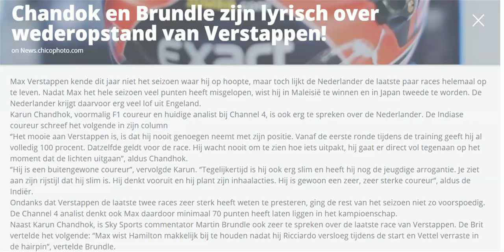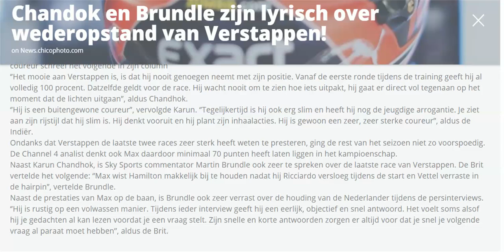Chandok en Brundle zijn lyrisch over wederopstand van Verstappen!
Max Verstappen kende dit jaar niet het seizoen waar hij op hoopte, maar toch lijkt de Nederlander de laatste paar races helemaal op te leven. Nadat Max het hele seizoen veel punten heeft misgelopen, wist hij in Maleisië te winnen en in Japan tweede te worden. De Nederlander krijgt daarvoor erg veel lof uit Engeland.
Karun Chandhok, voormalig F1 coureur en huidige analist bij Channel 4, is ook erg te spreken over de Nederlander. De Indiase coureur schreef het volgende in zijn column
‘’Het mooie aan Verstappen is, is dat hij nooit genoegen neemt met zijn positie. Vanaf de eerste ronde tijdens de training geeft hij al volledig 100 procent. Datzelfde geldt voor de race. Hij wacht nooit om te zien hoe iets uitpakt, hij gaat er direct vol tegenaan op het moment dat de lichten uitgaan’’, aldus Chandhok.
‘’Hij is een buitengewone coureur’’, vervolgde Karun. ‘’Tegelijkertijd is hij ook erg slim en heeft hij nog de jeugdige arrogantie. Je ziet aan zijn rijstijl dat hij slim is. Hij denkt vooruit en hij plant zijn inhaalacties. Hij is gewoon een zeer, zeer sterke coureur’’, aldus de Indiër.
Ondanks dat Verstappen de laatste twee races zeer sterk heeft weten te presteren, ging de rest van het seizoen niet zo voorspoedig. De Channel 4 analist denkt ook Max daardoor minimaal 70 punten heeft laten liggen in het kampioenschap.
Naast Karun Chandhok, is Sky Sports commentator Martin Brundle ook zeer te spreken over de laatste race van Verstappen. De Brit vertelde het volgende: ‘’Max wist Hamilton makkelijk bij te houden nadat hij Ricciardo versloeg tijdens de start en Vettel verraste in de hairpin’’, vertelde Brundle.
Naast de prestaties van Max op de baan, is Brundle ook zeer verrast over de houding van de Nederlander tijdens de persinterviews. ‘’Hij is rustig op een volwassen manier. Tijdens ieder interview geeft hij een eerlijk, objectief en snel antwoord. Het voelt soms alsof hij je gedachten al kan lezen voordat je een vraag stelt. Zijn snelle en korte antwoorden zorgen er altijd voor dat je snel je volgende vraag al paraat moet hebben’’, aldus de Brit.